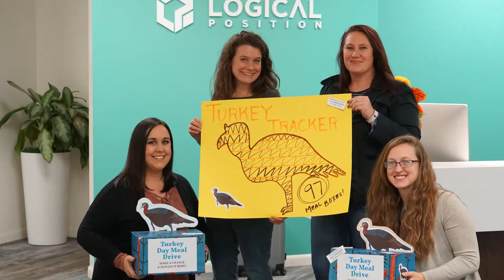2017: An Amazing Year at Logical Position